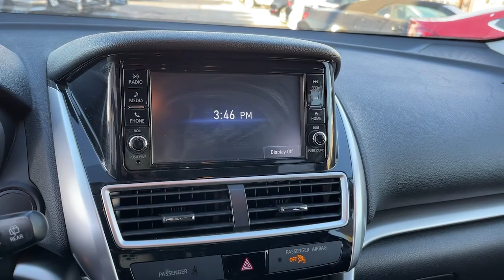2020 Mitsubishi Eclipse Cross Near Me, Oak Lawn, Matteson, Northwest Indiana, Calumet City P22134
Red Diamond Used 2020 Mitsubishi Eclipse Cross available in Chicago, Illinois at Kingdom Chevrolet. Servicing the Oak Lawn, Matteson, Calumet City, area.
2020 Mitsubishi Eclipse Cross ES - Stock#: P22134 - VIN#: JA4AT3AA0LZ021459

Kingdom Chevrolet
6603 S Western Ave

CARFAX One-Owner. 2020 4D Sport Utility Mitsubishi Eclipse Cross ES Red CVT 4WD 1.5L I4 DI Turbocharged DOHC 16V LEV3-ULEV70 152hp HUGE INVENTORY REDUCTION SALE GOING ON NOW!! NO CREDIT, LOW CREDIT NO PROBLEM . WE HAVE THE TEAM TO HELP YOU GET INTO A GREAT DEPENDABLE RIDE.